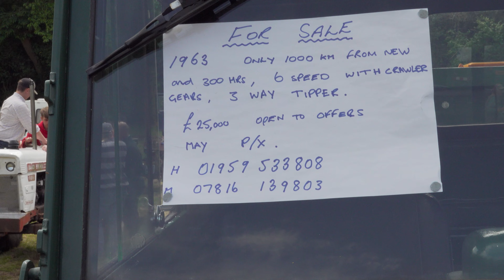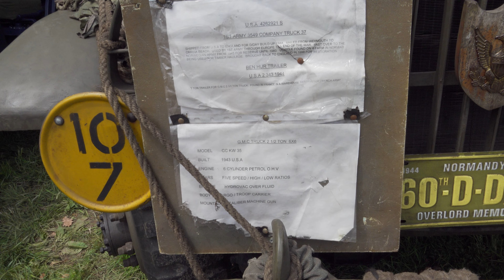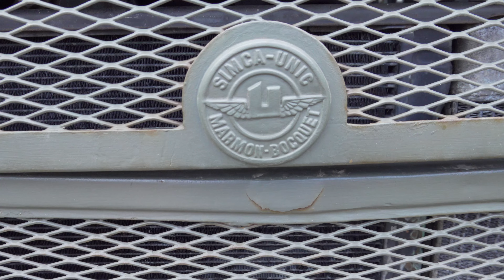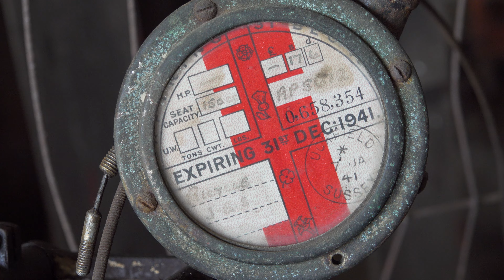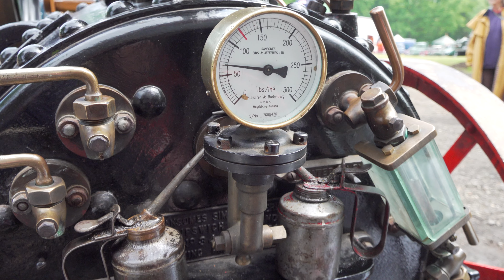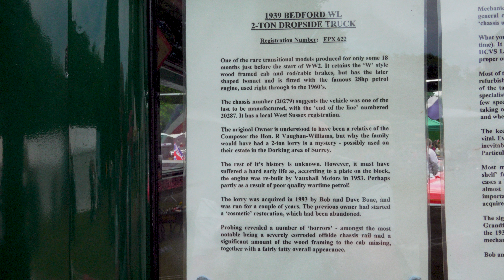Tinkers Park Steam Rally 2022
Tinkers Park Steam Rally 2022, some of the highlights of the rally I managed to capture, whilst walking round, it includes classic tractors, classic lorries, military vehicles, classic motorcycles, static steam engine, traction engines, steam rollers, and classic cars.